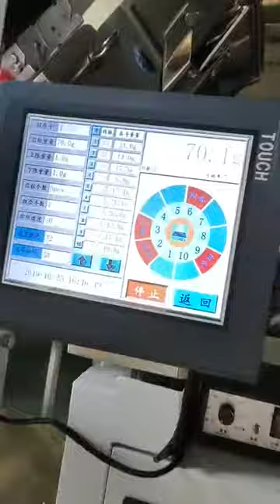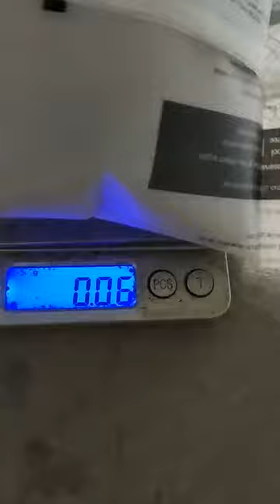Small Biscuit/Chips/Nuts/Dried Fruit Vertical Packing Machine HTL-400C